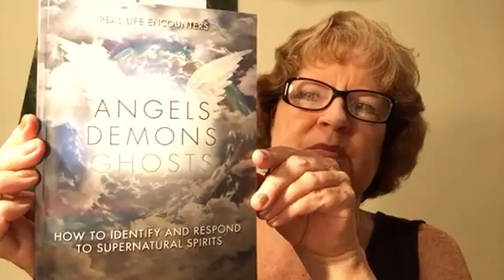Gemstone And Crystal Healing/Gemstones And Color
Gemstone and crystal healing/gemstones and color. Put gemstones together with a color and their purpose. All black stones can be used for protection. This makes it easy for beginners to work with color and gemstones. Gemstones with the same color and their meanings are covered in this video. My book Angels Demons Ghosts: How to Identify and Respond to Supernatural Spirits